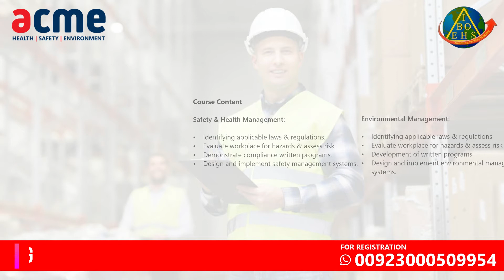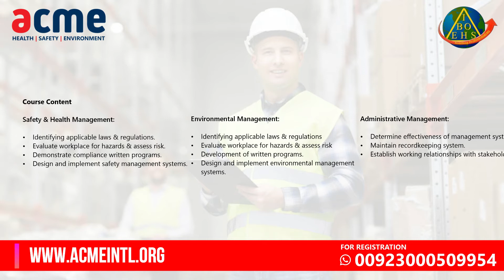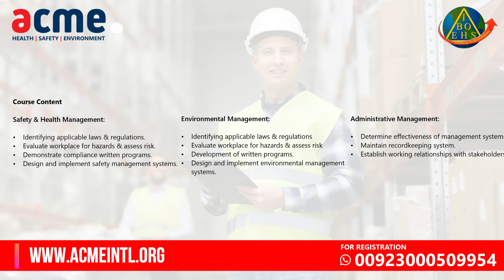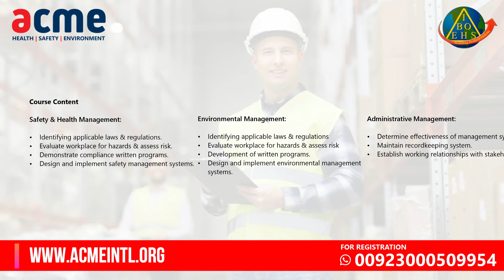IBOEHS | Registered Safety Professionals Training in Pakistan | ACME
This video upload by Acme Training and consultancy which is approved center of following International Certifications

   Scaffolding Inspector

Western Awarding Body for Compliance (WABC, UK)
    WABC Level 4 Award in Food Safety Management for Manufacturing
    WBAC Level 3 International Award in First Aid at Work and the Safe
    WABC Level 2 International award in First Aid, CPR and AED
    WABC Confined Space Trainer the Trainer
    Scaffolding Inspector